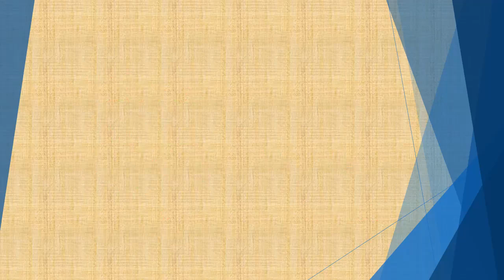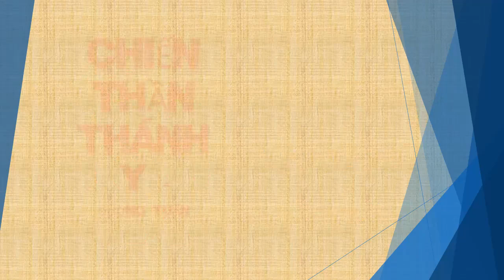Tập 191 - Chiến Thần Thánh Y - Đường Tuấn - Tác giả Fi _ Anh - Truyện audio